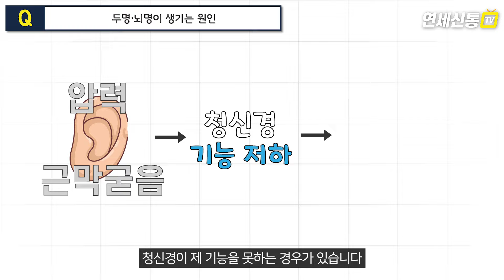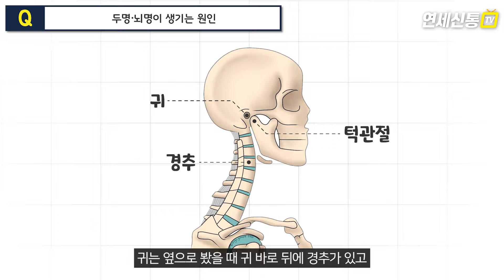귀에서 "삐~"소리가 들리면 이명? 이명이 아닐 수 있습니다. (a.k.a 두명,이명,뇌명)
안녕하세요 연세신통TV입니다.
이번 시간에는 "이명이 아닌 두명(뇌명) 해결법"라는 주제로
여러분과 이야기를 나눠보려 합니다.

병원 진료에 대해 문의를 주시는 분들이 많습니다.
-청량리 연세신통마취통증의학과-
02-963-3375로 전화예약을 하셔야만 진료를 볼 수 있습니다.
0:00 인트로
0:37 귀에서 소리가 나더라도 이명이 아닐 수 있다?
1:40 두명,뇌명이 생기는 원인
2:53 두명,뇌명을 스스로 관리하는 방법